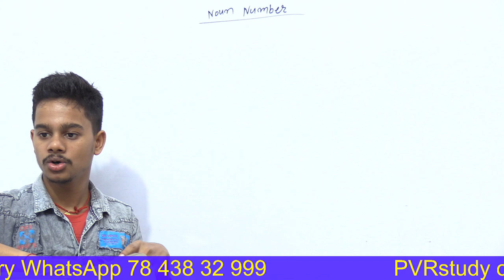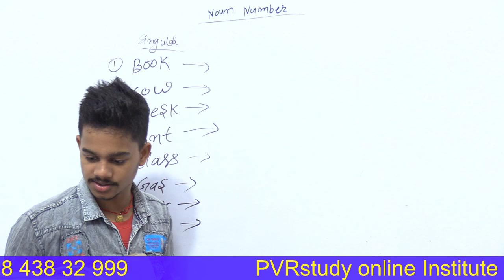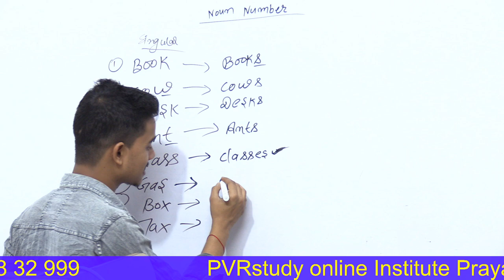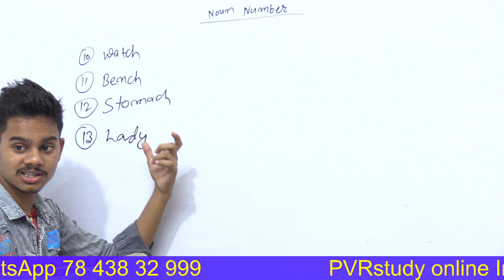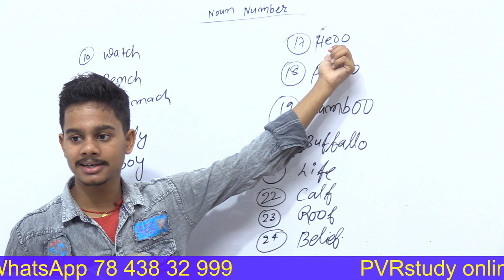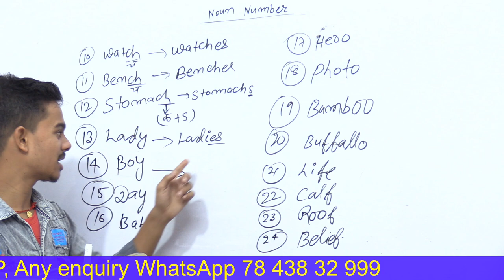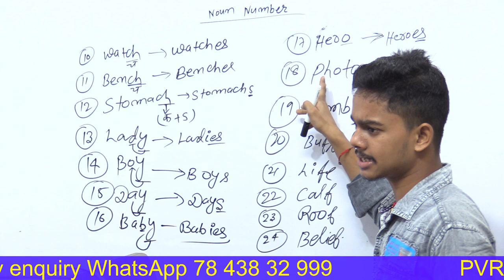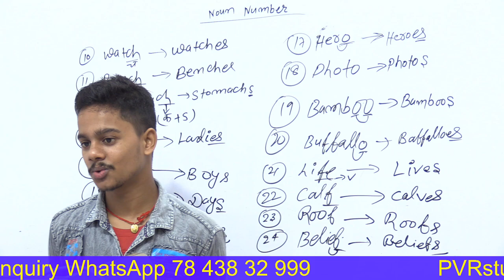Basic English Grammar | Day 15 | Noun Number | singular se plural | English by Shashi Patel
Basic English Grammar | Day 15 | Noun Number | English by Shashi Patel  ,
basic english grammar noun,